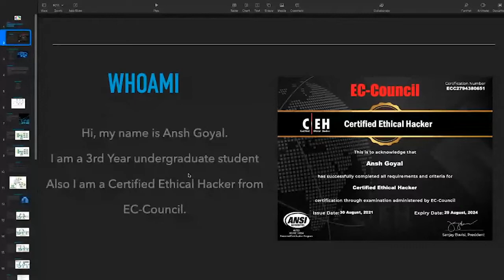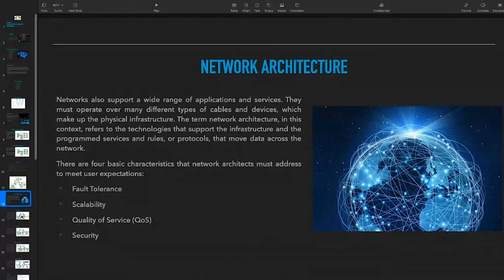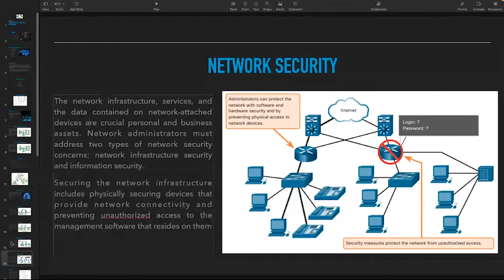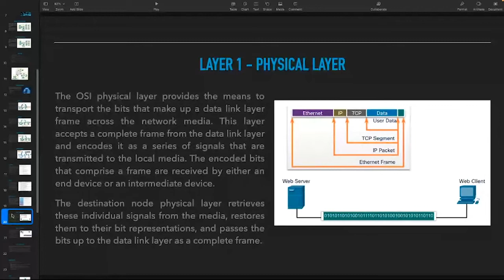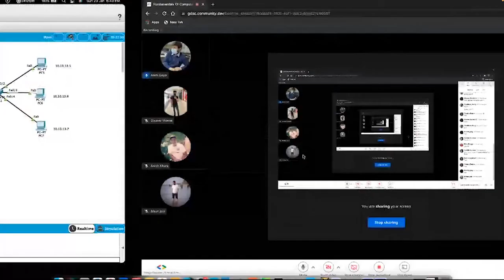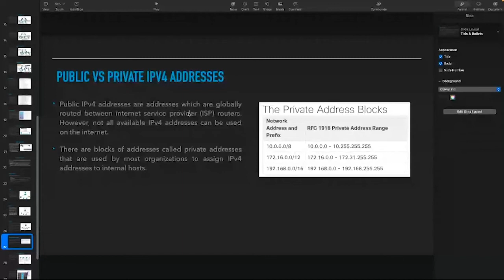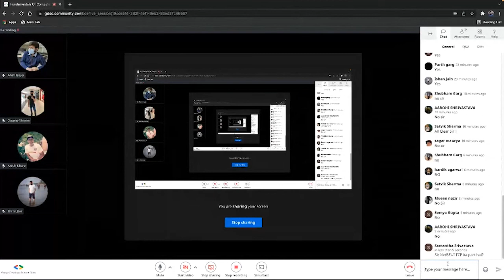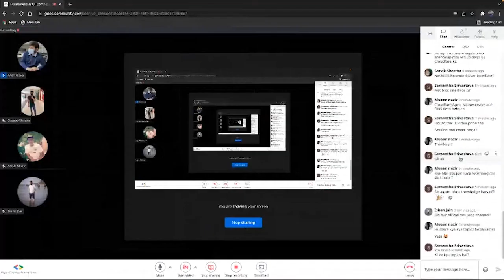Introduction to Cyber Security | Day-1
Welcome back to Cyber security Info session. These are the video recordings of the 3-day session.
On Day 1 we learnt about Basics of computer network.